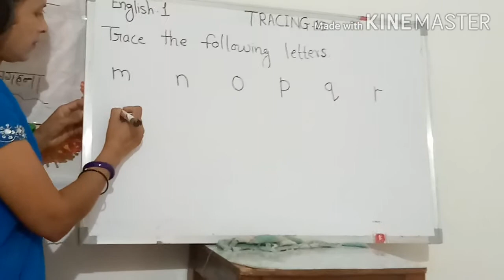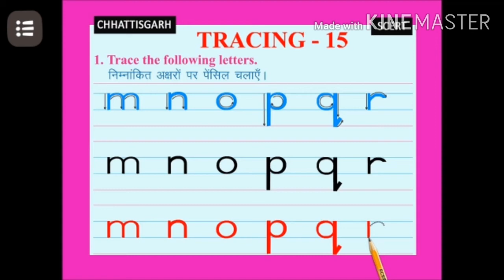TRACING 15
m n o p q r smell letters